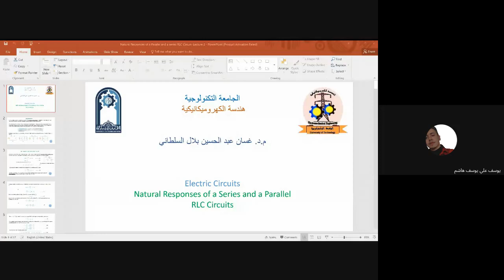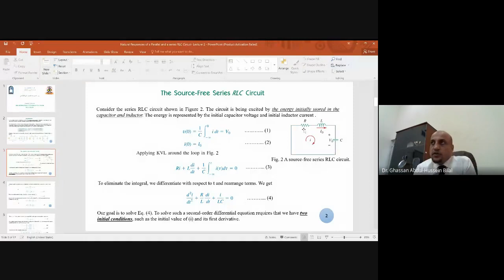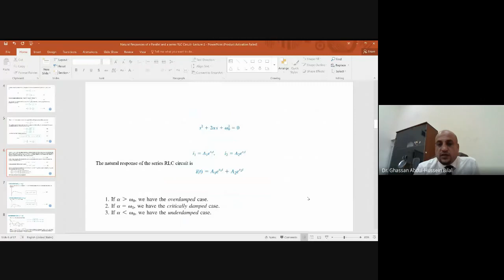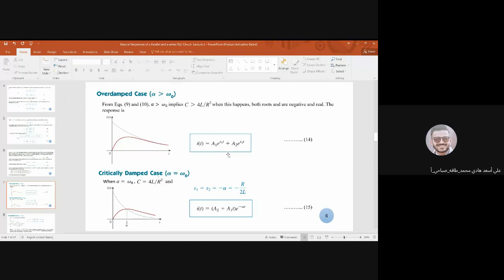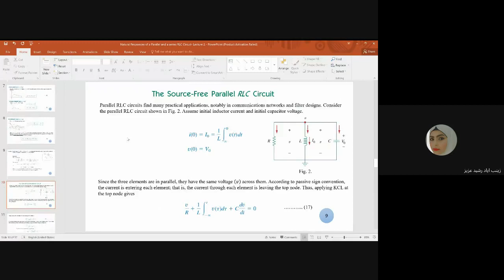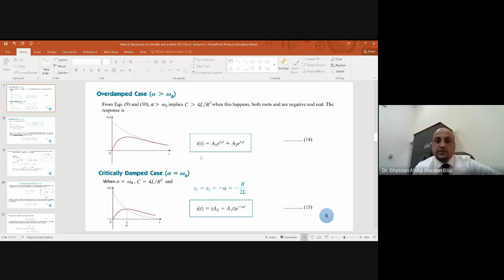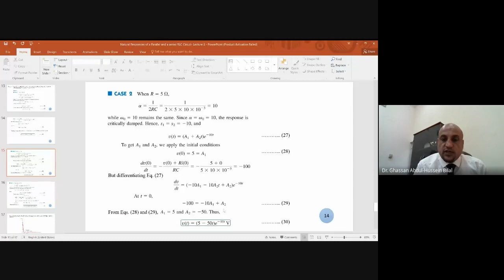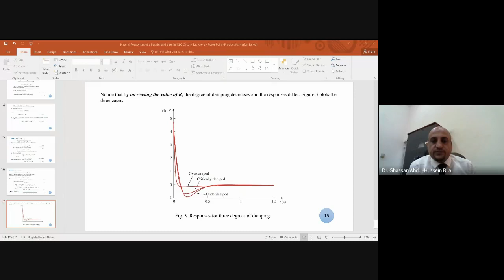Natural Responses of a Series and a Parallel RLC Circuits - morning session